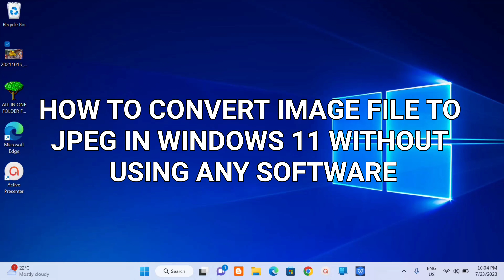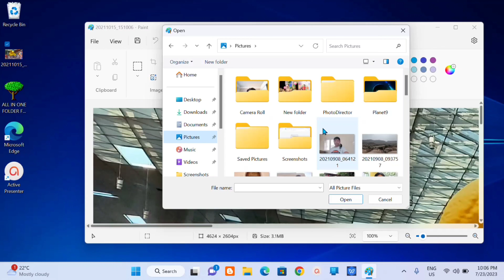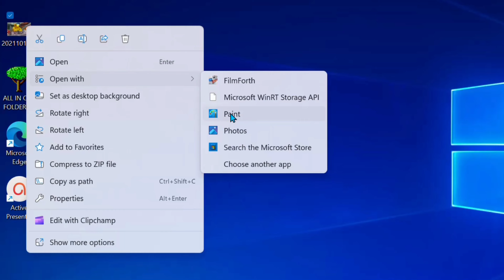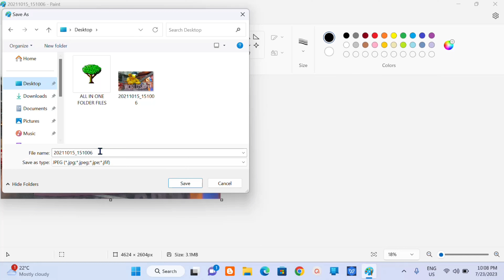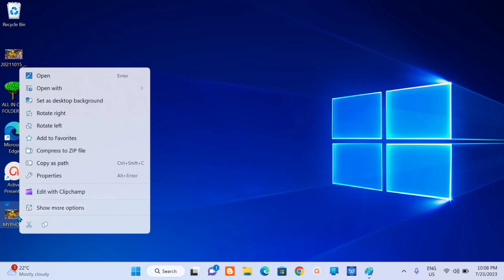How To Convert Photos To JPEG in Windows 11 PC Without Using Any Software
In this tutorial, I'll show you how to easily convert any image file to JPEG format in Windows 11, without the need for any additional software.
Converting image files to JPEG is a common requirement for various purposes, such as sharing images on the web or sending them via email. By following the steps in this video, you'll be able to effortlessly convert your images to JPEG format in no time.

How To Convert Image To PDF File in Windows 11

1. Open the image file you want to convert in the default Windows Photos app.
2. Once the image is opened, click on the three dots located at the top right corner of the screen.
3. From the dropdown menu, select Save As to access the save options.
4. In the Save As window, choose a location on your computer where you want to save the converted JPEG file.
5. Next, specify the file name for your JPEG file, ensuring to include the jpg extension at the end.
6. Underneath the file name, click on the dropdown arrow next to the Save as type field.
From the available options, select JPEG Image (jpg,jpeg)
7. Finally, click on the Save button to convert and save your image as a JPEG file.